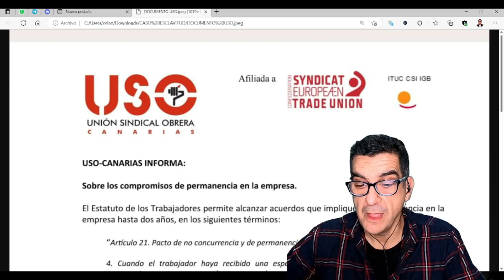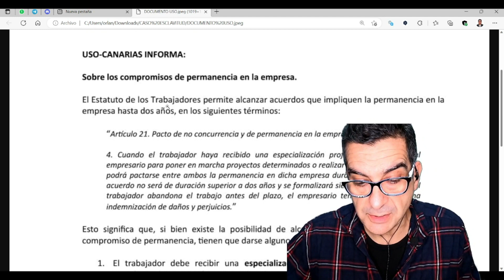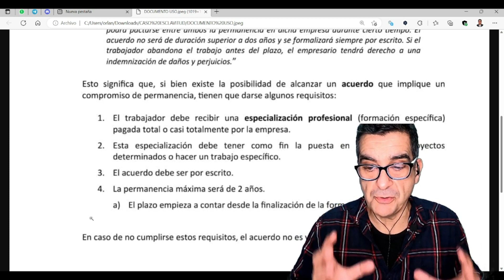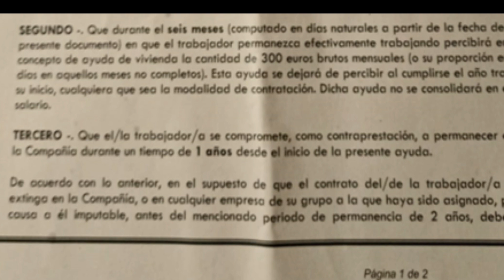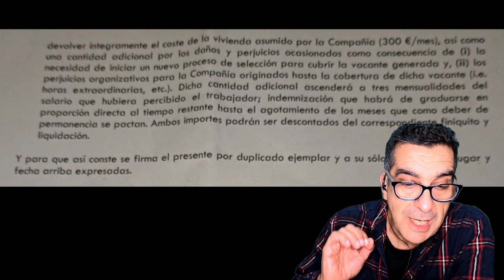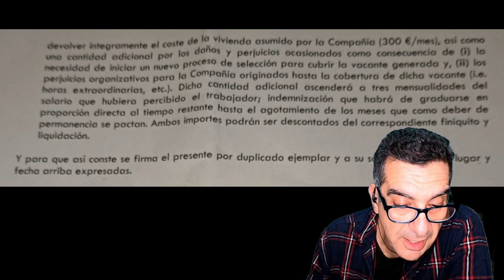LA TRAMA DE LOS CONTRATOS ESCLAVISTAS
LA TRAMA DE LOS  CONTRATOS ESCLAVISTAS. ¡MANOS ARRIBA ESTO ES UN CONTRATO!
Este es el primer vídeo hablando sobre la problemática de los contratos de trabajo en el sector de la seguridad privada, en este caso, hablamos de tener que marchar fuera de casa para ir a trabajar y los engaños a los que son sometidos los vigilantes de seguridad encontrándose en total indefensión. Aquí sólo explicamos lo que está sucediendo, y si el tema les parece interesante, trataremos en próximos videos con más profundidad y con un experto abogado para responder todas las dudas que nos puedan surgir.
Os invito a todos a ver el video, a compartir, a tomar nota, y que en los comentarios dejen escritas las dudas para tratar en profundidad este tema en próximos videos.
Gracias, salud y suerte.

1. Ventajas: ABOGADO: PRIMERA CONSULTORIA GRATUITA
Primera consulta totalmente gratuita con la consultoría jurídica
2. POLIZAS DE SEGUROS REVISIÓN GRATUITA
Revisión gratuita de pólizas de seguros (hogar, coche, moto, salud, vida, negocio…)
3. ASESORAMIENTO Y DEFENSA JURÍDICA CUALQUIER RAMA
Con precios que tienen en cuenta el salario reducido de los vigilantes de seguridad.

PARA COMPRAR LOS LIBROS DEL CANAL
❤️ VIGILANCIA Y PROTECCION EN SEGURIDAD PRIVADA (10  libros)

PARA UNIRTE AL GRUPO DE TELEGRAM
❤️ Orlando PROFESOR en TELEGRAM únete y no te pierdas nada

PARA HACERTE MIEMBRO DEL CANAL
👉👉👉 HA SIDO POSIBLE CREAR EL PROGRAMA GRACIAS A LAS AYUDAS COMO MECENAS. 🔴 Conviértete en MECENAS y ayúdanos, al mismo tiempo que disfrutas de nuestras ventajas

PARA COMPRAR MATERIAL TACTICO
💖 TODO EL MATERIAL TACTICO EN NUESTRA TIENDA AMAZON

PARA ADQUIRIR LOS MANUALES TECNICOS

PARA DONACIONES Y AYUDARNOS CON EL CANAL

El canal de YouTube “@OrlandoPROFESOR” y para todos los profesionales de la seguridad privada en general, dispone de su propio despacho de abogados con interesantes descuentos y tarifas.
1. Ventajas: ABOGADO: PRIMERA CONSULTORIA GRATUITA
2. POLIZAS DE SEGUROS REVISIÓN GRATUITA
3. ASESORAMIENTO Y DEFENSA JURÍDICA CUALQUIER RAMA

 Vídeos exclusivos para miembros:
 Realizaremos videos exclusivos para los miembros profundizando en los temas de seguridad.
 Contenido inédito:
 Los miembros tendrán acceso exclusivo a estos contenidos inéditos, fotos, y estados.
 Reconocimiento público en los vídeos
 Se mencionarán y haré preguntas a los miembros sobre ideas para los vídeos del canal
 Insignias de fidelización junto a tu nombre en los comentarios y el chat en directo
 Emojis personalizados que puedes usar en comentarios y mensajes del chat en directo